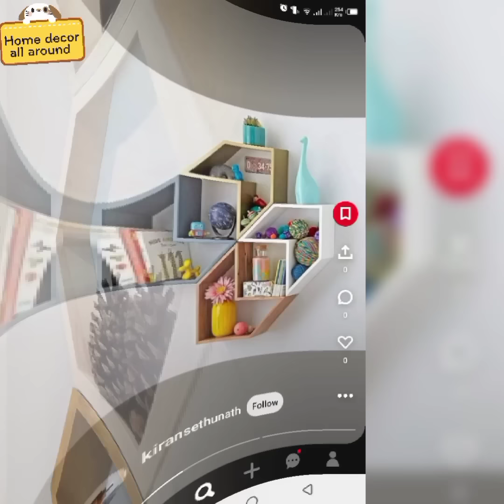top 100 modern new wooden wall shelves designs 2023 || DIY wooden wall shelves ideas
top 100 modern wooden wall shelves designs and ideas.
wooden interior wall shelves designs.
wooden interior wall shelves designs for living room.
wooden wall designs.
wooden wall decorating ideas 2023.
wooden wall shelves designs and ideas 2023.
beautiful and unique wooden wall shelves.
unique simple wooden wall shelves ideas.
modern wooden wall shelves designs and ideas.
new wooden corner wall shelves designs 2023.
new wooden corner wall shelves designs.
modern new round shape wooden wall shelves.
unique and elegant wooden wall shelves designs for home.
wooden wall shelves designs for home.
wooden wall shelves designs for offices.
wooden wall shelves designs for libraries.
wooden wall shelves designs for media wall.
wooden wall shelves designs media wall TV.
unique modern wooden wall shelves designs.
unique and decent wooden corner wall shelves designs.

0:00 - intro to wall mount geometric shelves ideas
0:15 - geometric shelves used for storege item like as books and decorating items, it enchance the beauty of house
2:25 - Corner and mid shelves ideas
2:45 - Round shape shelves for books and decorating items
3:25 - All wall mount shelves are very unique for home beauty
3:45 - Size, width and height according to the users requirements
4:25 - Space saving shelves ideas for small and big house
4:48 - end of the video